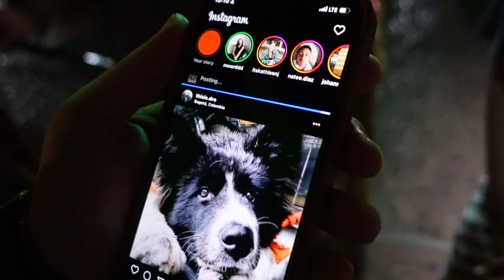Golden State Of Mind | Elevation Church Pop Up Vlog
Your church, your city.

Peek behind the scenes of one of our largest pop-ups to date as we kicked off LOVE Week 2022. We hosted two Outreach events and enjoyed some friendly competition in Riverside, CA.

During our pop-ups, we get to serve with local eFam, worship together, and hear an incredible word. To learn more about how you can get involved and see our upcoming stops, head to ElevationChurch.org/PopUp.